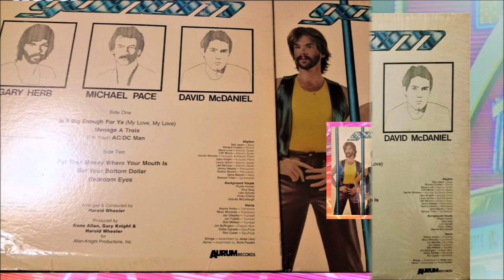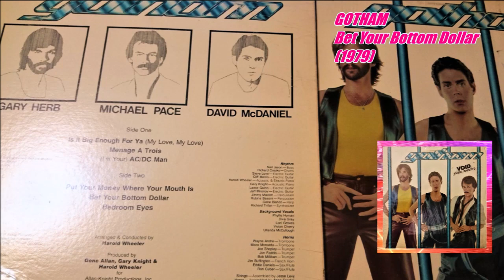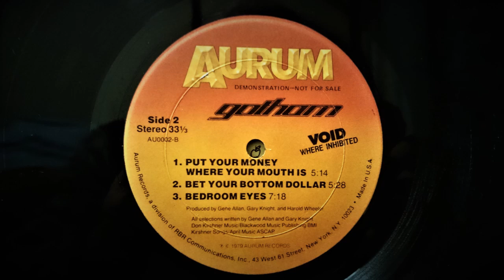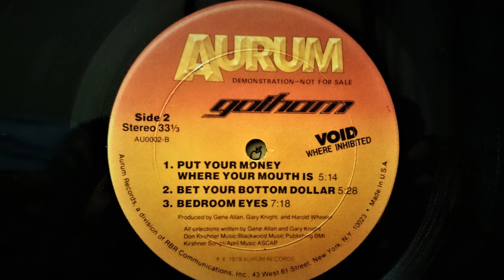GOTHAM - Bet Your Bottom Dollar (1979) Disco *Harold Wheeler, Meco Monardo, Phyllis Hyman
From The LP "Void Where Inhibited" AU0002 Aurum Records (1979) US
Produced By Gene Allan, Gary Knight & Harold Wheeler
Written By Gene Allan & Gary Knight
Arranged & Conducted By Harold Wheeler
Mxed By Godfrey Diamond
Background Voclas By Phyllis Hyman, Diva Gray, Lani Groves, Vivian Cherry, Ullanda McCullough